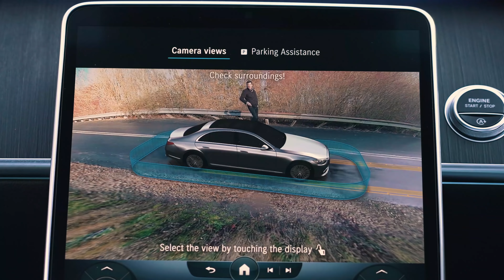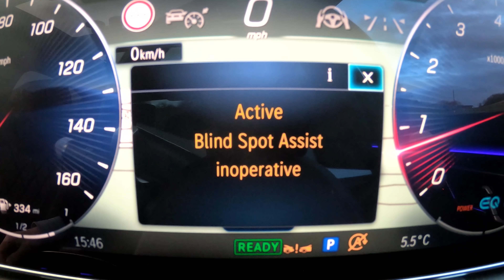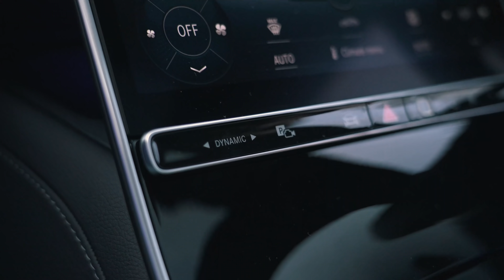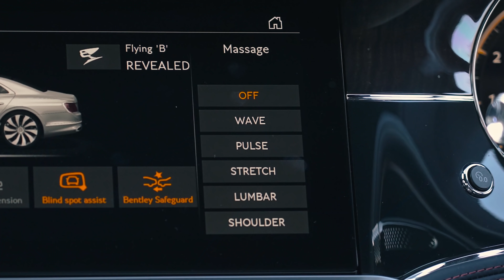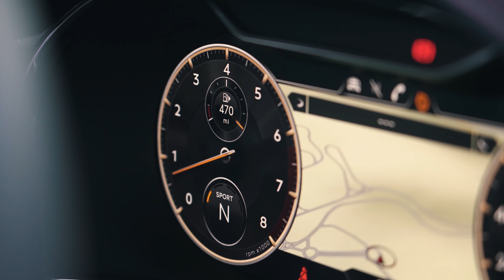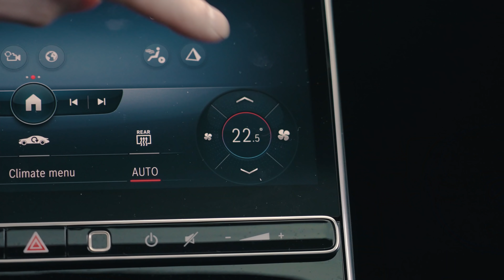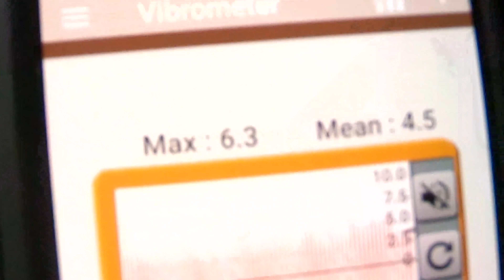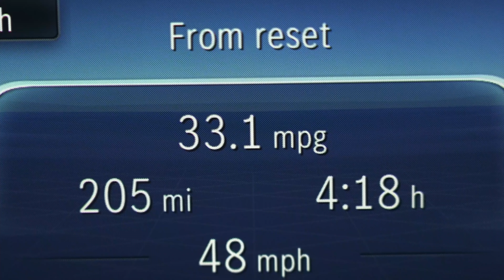Mercedes Clase S vs Bentley Flying Spur ¡reseña, 0-100 km/h, 1/4 de milla y prueba de frenado!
¡Es hora de una lujosa prueba grupal en limosina!

Mat ha reunido el Mercedes Clase S y el Bentley Flying Spur para ver cuál es la berlina premium imprescindible... ¡si es que tienes £200,000 para gastar en un coche nuevo, claro!

Entonces, comencemos con las prestaciones. En primer lugar, tenemos el Clase S, y el que tenemos aquí tiene un seis cilindros en línea turbocargado de 3 litros que puede generar 435 hp. Sin embargo, eso no es absolutamente nada en comparación con lo que esconde el Bentley debajo del capó: ¡un W12 de 6 litros que puede generar 635 hp!

Pero, por supuesto, lo más probable es que no estés buscando elegir uno de estos autos por el rendimiento, ¡lo estás eligiendo por la calidad del interior! Y seamos honestos, ambos son fácilmente dos de los autos más lujosos disponibles del 2022.

La pregunta es, ¿puede el Bentley justificar un precio que es casi el doble del Clase S? Solo hay una forma de averiguarlo... ¡Quédate con Mat para esta nueva prueba grupal!